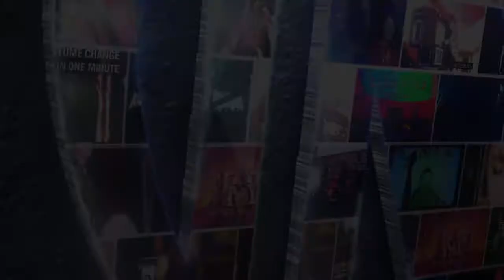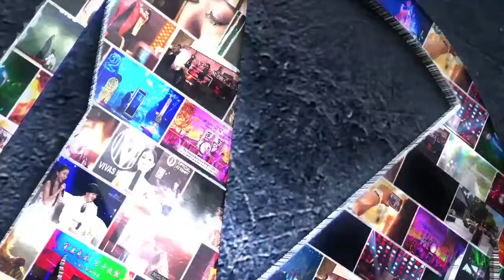TV Vision Dance Cowboy theme ( VIP apperance )